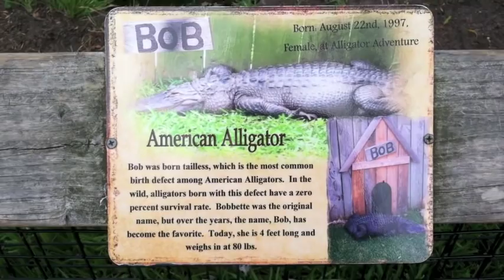Tailless American Alligator Named Bob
Here is an interesting look at a Tailless Alligator. I went to Alligator Adventure in Myrtle Beach and Bob is one of the first Alligators I ran into. It was amazing to film him so close!